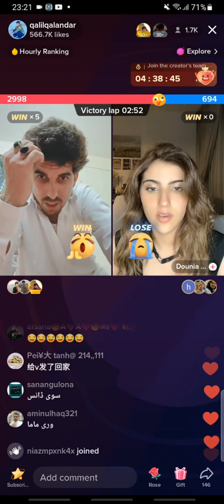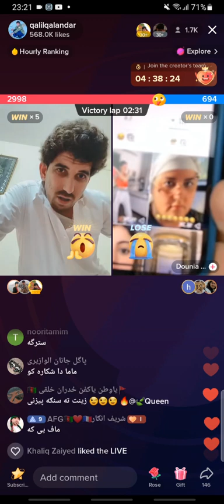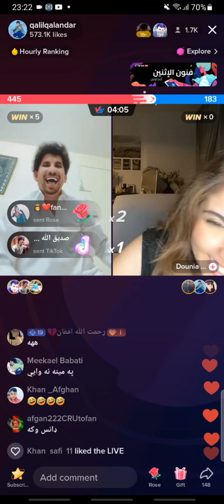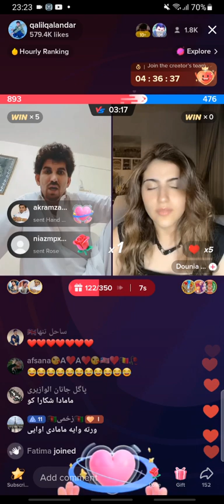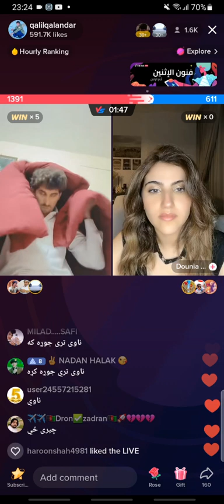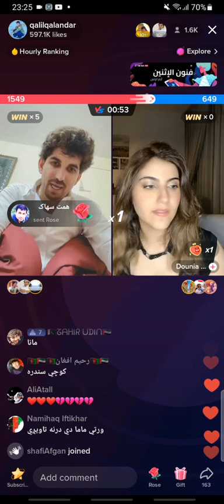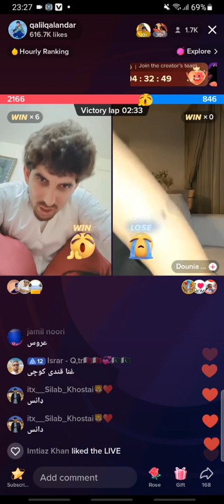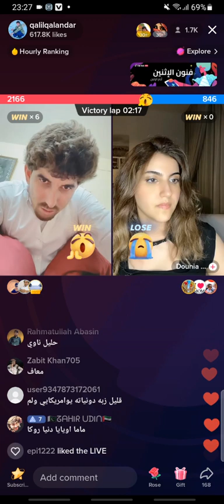khalil and Arab beautiful girl life video funny gap shap part4